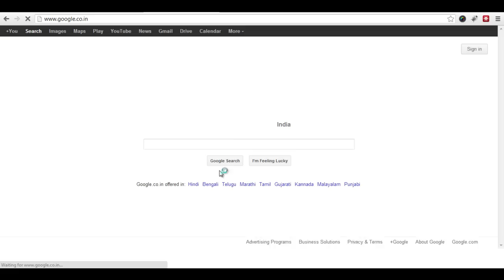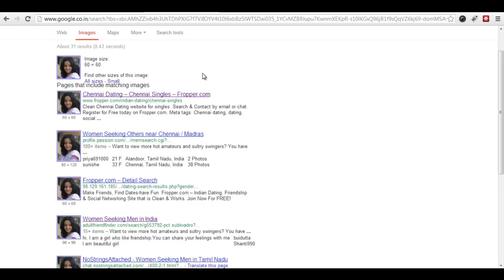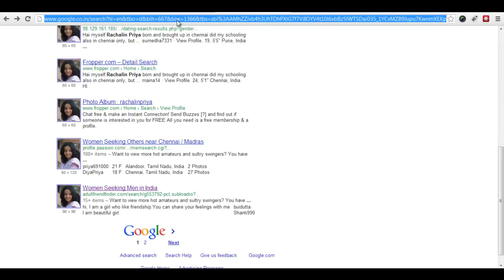Facebook Girls Profile and Photos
Girls, never upload your pictures to any social networks like facebook twitter.
These images are crawled and used for other purposes like Adult Dating and porn.

Be aware and spread this message.